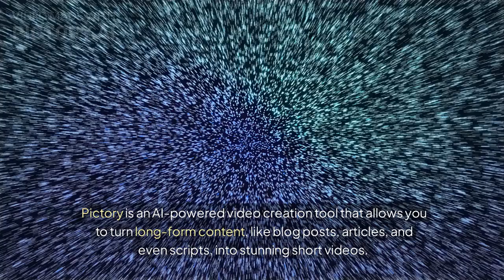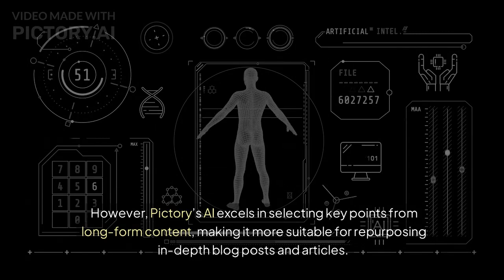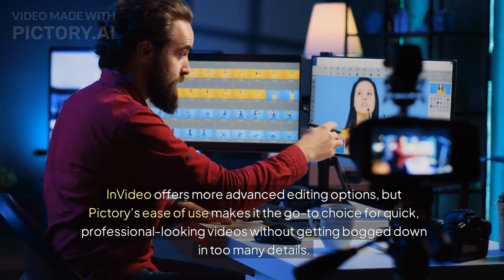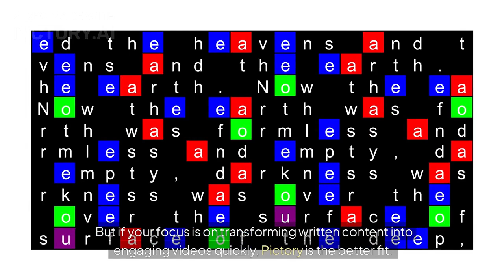Pictory vs. Lumen5, InVideo, and Synthesia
Curious about which AI video creation tool is the best? In this video, we dive deep into Pictory and compare it to other top tools like Lumen5, InVideo, and Synthesia. Find out which one reigns supreme for content creators and marketers! Don’t miss our in-depth review and see which tool is right for you. Watch now and elevate your video game!